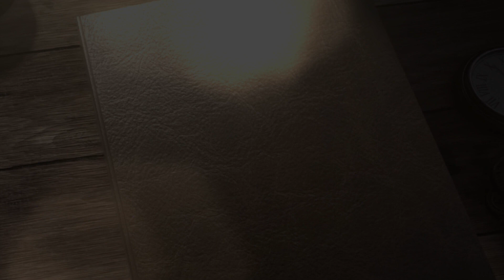KOFAS X SOUL CALIBUR VI COLLAB 2022 TRAILER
22 de diciembre inicia el evento!

Ya puedes realizar donaciones que me ayudan directamente a mejorar el canal!

Mi link de privado para descargar MuMu, con esto me ayudas a seguir creciendo.

Lunes a Viernes 8:00 PM hr Pacifico(pdt)

Emulador para PC:
MUMU APP PLAYER

Que disioto Kim los Bendiga.

Saludos.